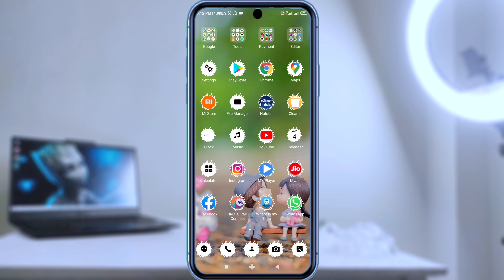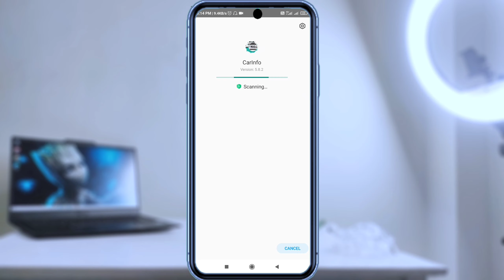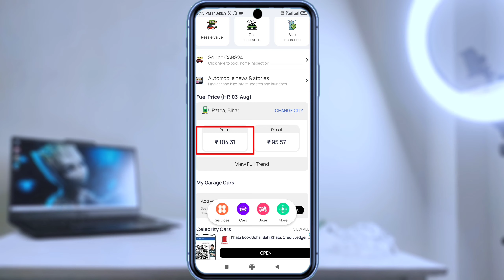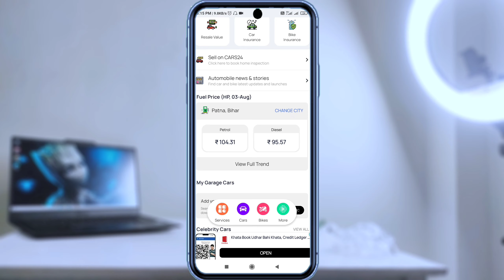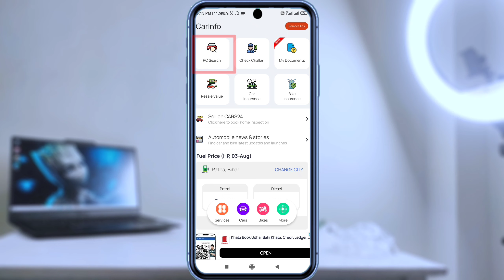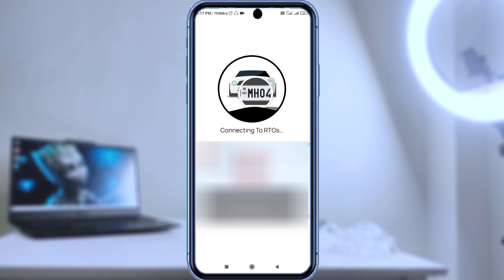गाड़ी के नंबर से मालिक का पता कैसे करें | how to find vehicle owner details from number | RTO info..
गाड़ी के नंबर से मालिक का पता कैसे करें | how to find vehicle owner details from number | RTO vehicle information

Hello friend
Welcome to SMART BANDHU

About this video :
Find vehicle owner. challans. RTO vehicle information and much more
Carinfo is a one-stop solution and a must-have app for most of your RTO. vehicle information and automobile-based needs.

Vehicle Owner Details
How to find vehicle owner information? Just enter vehicle number to get over a dozen vehicle registration details including real owner name. age. registration date. insurance expiry. etc.

Challan Details
Get details of challans issued to any vehicle or driver just by using a vehicle (RC) or license number. Details include challan number. date of issue and payment status.

Profile Management
Download all your RC and licenses in your profile for quick access to all the details in case of urgency. You can also login to synchronize your searches in all of your devices.

Resale Value Calculator
Did you know a vehicle's value falls nearly 20% of its initial value in the first year? Check the right market price for your used car or bike using our all-new resale value calculator. It takes in various parameters like make and mileage to give you a fair price for your car.

Fuel Price
Get daily updated prices of petrol and diesel from all cities of India. Petrol and Diesel prices are revised every day to ensure even a minute's variation in global oil prices can be transmitted to fuel users.

Driving Licence Search
Use a driving license number to quickly get the license holder's name. age. validity. status and much more.

News and Stories
Get te latest vehicle launches, tips to save money on car or bike insurance, RTO regulations and other news right into the video.

Time Stamps:
00:00 | Trailer
00:09 | Intro
01:00 | Apps
01:47 | Fuel Price
02:30 I Vehicle Owner Details
03:23 | Challan Details